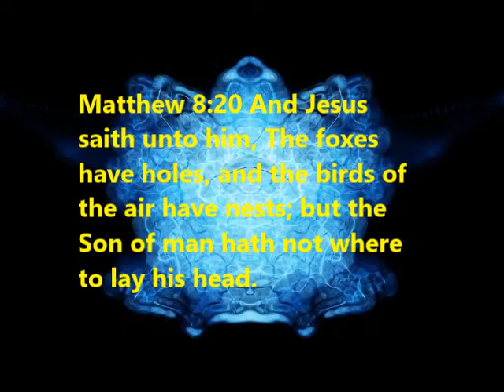THE MIND OF CHRIST The Son of Man Has No Place To Lay His Head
Jesus, the Son of God, in the mode of a son of man, speaks of our temporariness of life when He said, "The Son of man has no place to lay His head."  I give a free flow of thoughts I have been expressing in many of my videos I have here on Youtube, getting us to see a BALANCE in this experience we are all going through, and not get caught up in things temporal, but rather to have a steadfast longing gaze on things Eternal.